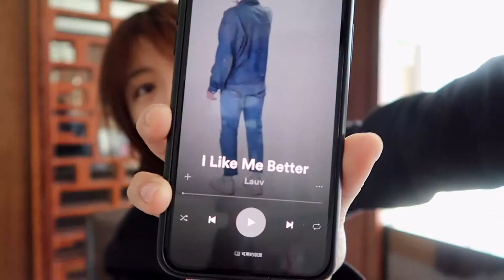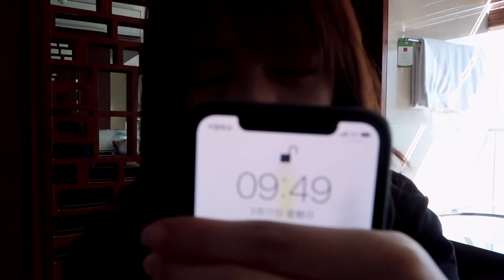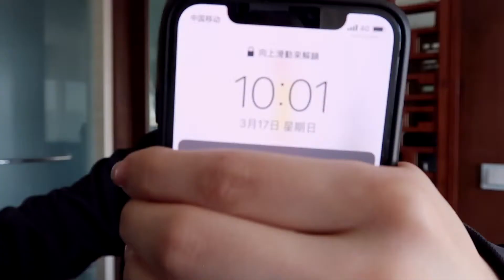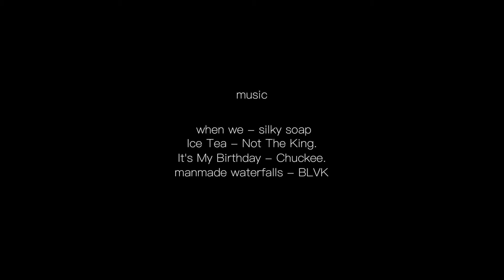ChicBanana爱豆VLOG# 003宋芸桦：Get ready with me，10分钟变女明星挑战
ChicBanana爱豆VLOG# 003
宋芸桦：Get ready with me，10分钟变女明星挑战
是的，你没有看错，变成女明星，只需10分钟！！！Get ready with 宋芸桦，挑战10分钟变女明星。女明星化眼影的神奇工具竟然是这个？眉笔竟然这样用？一起来揭秘Vivian 十分钟变女明星的窍诀吧！